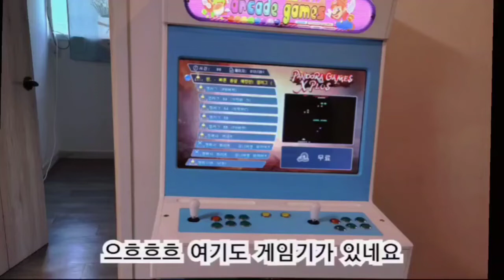엄마아빠이러기야?